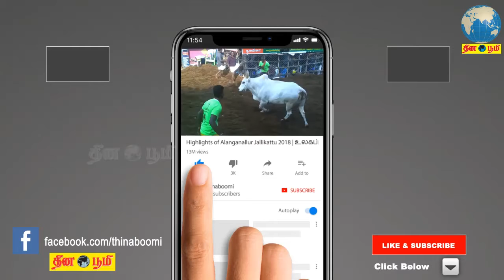பெரியகருப்பன் ஊரக வளர்ச்சித் துறை அமைச்சராக பதவியேற்றார்